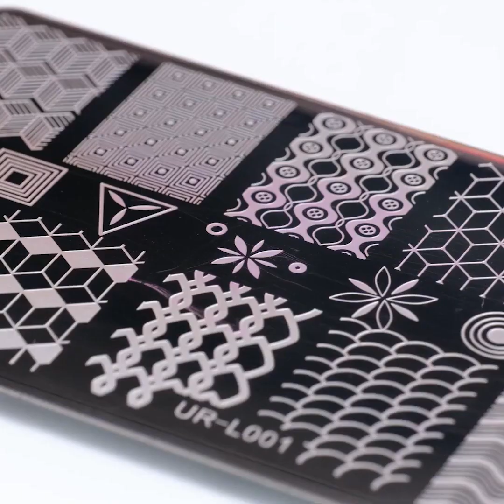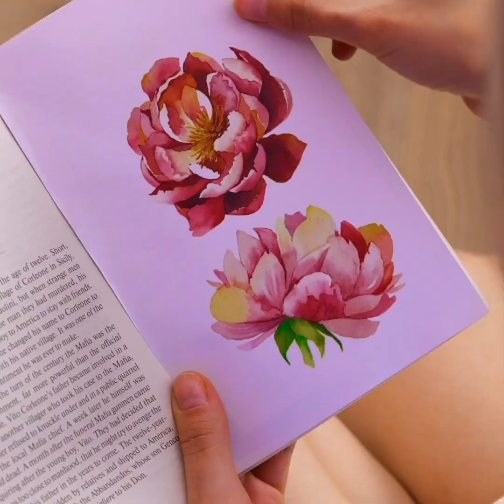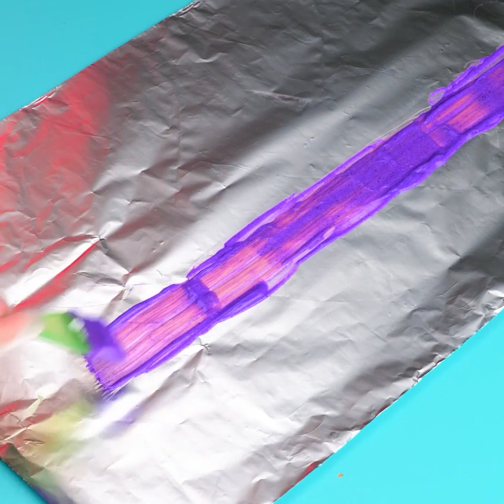KOSMETYCZNE SZTUCZKI Z TIKTOKA || Pomysły na odjazdowe zdobienia paznokci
Przed wami genialne pomysły na manicure, który dopełni wasz look!

1:05 – Uroczy wzorek na paznokciach
1:20 – Metaliczne paznokcie
2:15 – Sposób na długi paznokcie
3:49 – Odjazdowa sztuczka z cieniami do powiek
5:22 – Sztuczny piercing